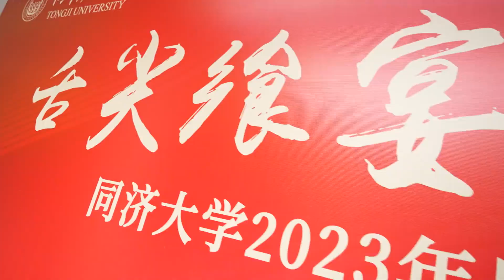好多好吃的！同济大学举办2023年菜品展示、品鉴活动！（Tongji University；Tongji-Universität）